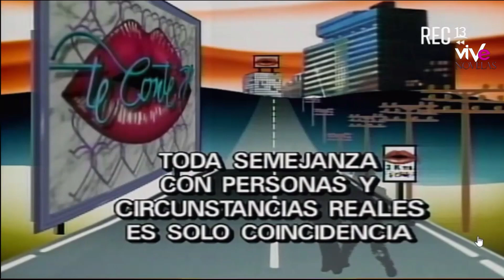Te Conte Capitulo 44